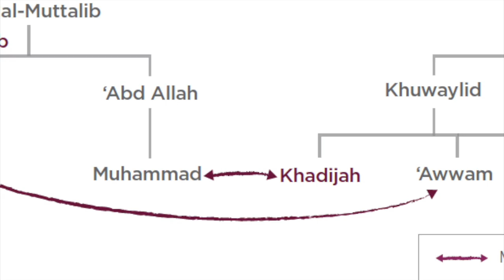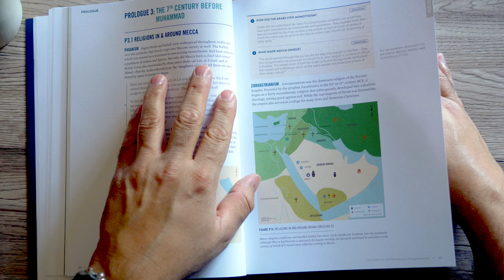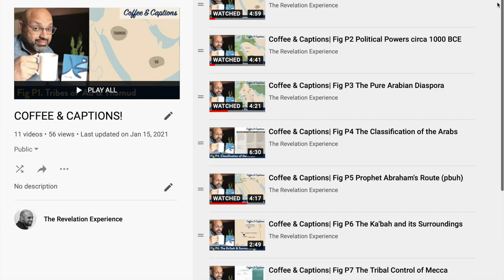Coffee & Captions| Fig P14 Religions in and around Arabia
Welcome to Coffee & Captions! We’ll go through most of the figures in my book Revelation: The Story of Muhammad (pbuh) in under 5 minutes each!

You can download a PDF of this figure, and take my FREE audio-course here:

TheRevelationExperience.com

More to come in weekly installments.